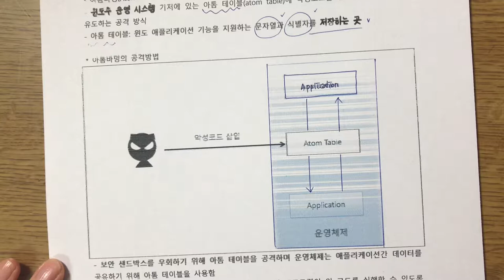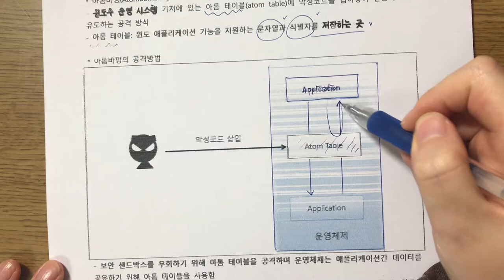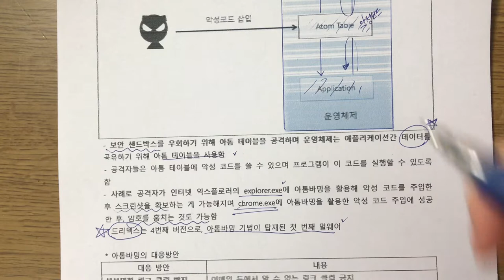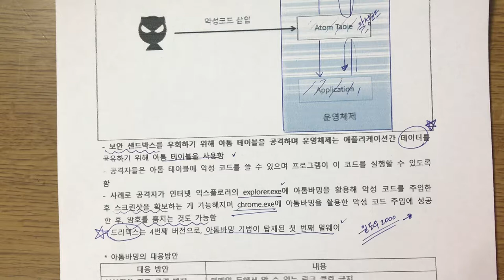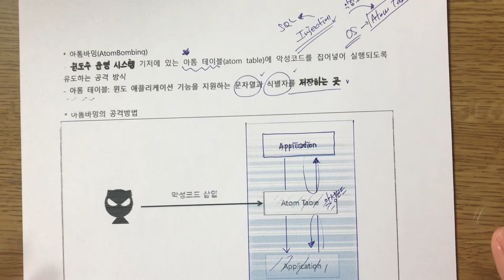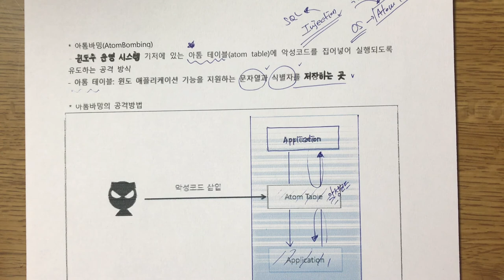기술사 보안 아톰바밍(AtomBombing)